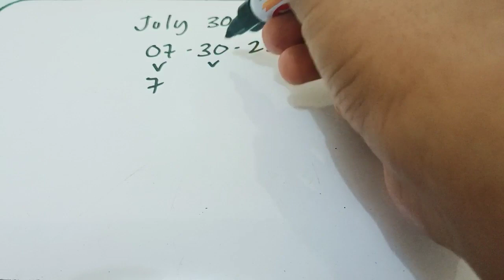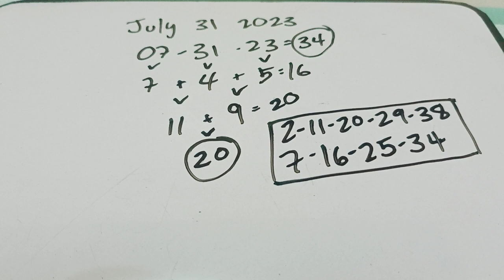SUMADA SA PETSA JULY 30 2023 & JULY 31 2023 ALL LOCATIONS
.. SA gusto tumaya online nagpapataya po kami 750 tama Ng tumbok Piso samin.. pm nlng or comment SA gusto tumaya para mapasok ko kayo SA gc namin.